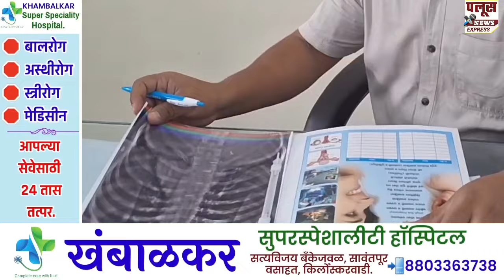RAMANANDNAGAR | GANESHOTSAV | रामानंदनगरच्या कुंभार परिवाराने साकारला आषाढी पालखी सोहळा